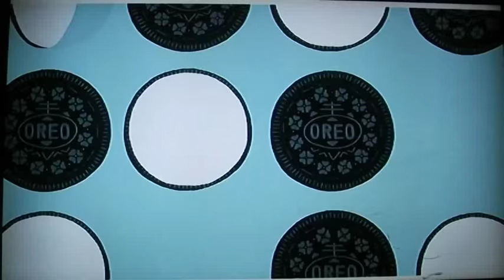Oreot a vámpírnak (Mónika)